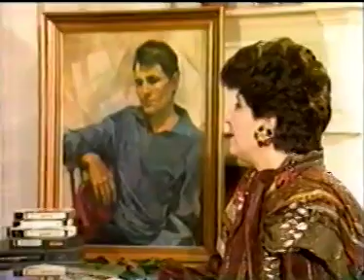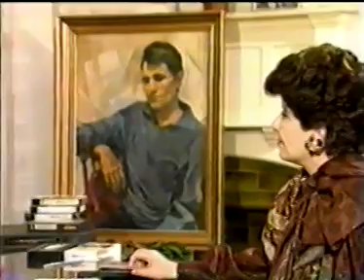برنامج سهرة مع عبد الحلبم حافظ في ذكراه سنة 1993 - مع مجدي العمروسي وفريدة الزمر - مقاطع ملونة نادرة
أهداء من الأخ العزيز حسن ملا